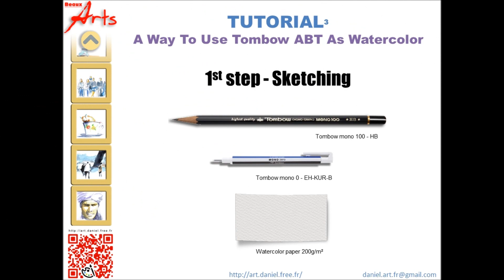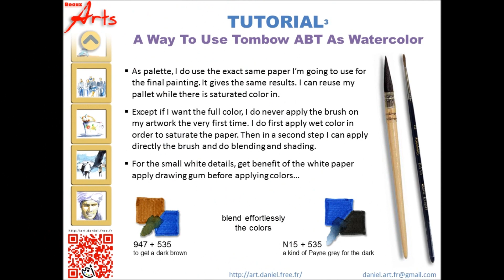TUTORIAL 3 - A Way To Use Tombow ABT As Watercolor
Tombow ABT is the perfect product for:
Illustration
Travel Diary
Urban Sketching
Sketching Book
Easy to setup, simple to use, heavy and long life, bright colors...

This tutorial intends to show how to use Tombow ABT dual pen brush and provide recommendation to get Watercolor effects